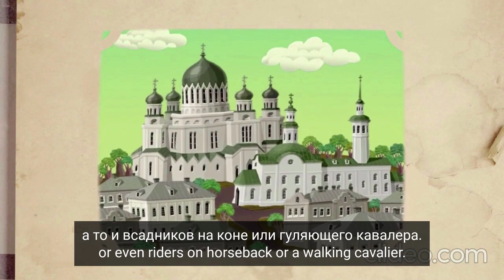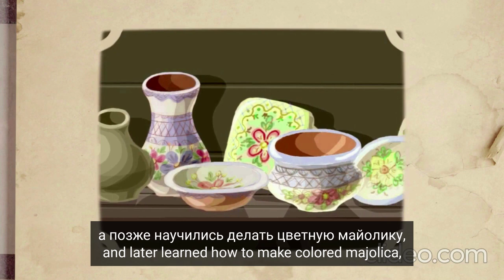Russian Folk Crafts (with Russian and English subtitles). Русские народные промыслы.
Russian traditions and customs, the continuity of generations and the identity of the country and people are vividly reflected in the folk art crafts of Russian masters. A short animated film introduces the art of Palekh, Gzhel, the manufacture of Dymkovsky toys and the lace weaving of Vologda artisans.

Русские традиции и нравы, преемственность поколений и самобытность страны и людей ярко отражаются в народных художественных промыслах русских мастеров. Короткий анимационных фильм знакомит с искусством Палеха, Гжели, изготовления дымковской игрушки и кружевоплетения вологодских искусниц.
В фильме использованы фрагменты:
Музыкальный фрагмент в исполнении Ансамбля народной духовной музыки «Светилен».